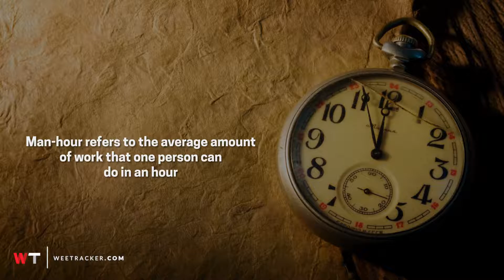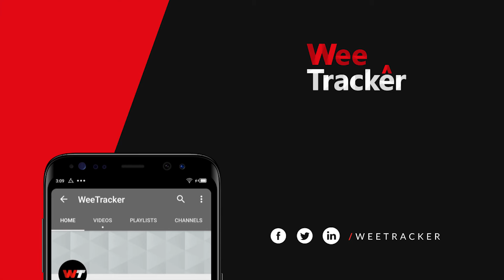This African City Loses 24,000 Man Hours Every Day In Traffic 🤯. How Many Hours Do You Spend?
Kampala faces 24000 man-hour loss everyday due to traffic jam 😲

But Japan has a solution 🇯🇵